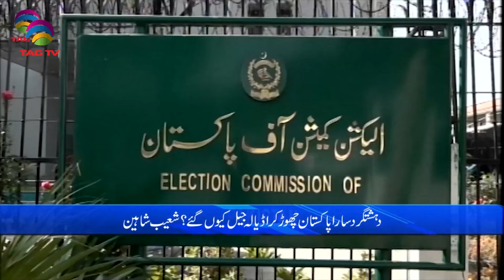Pakistan News Bulletin with Nimra Kanwal - 10 MAY, 2024